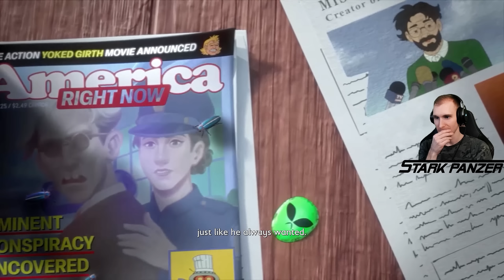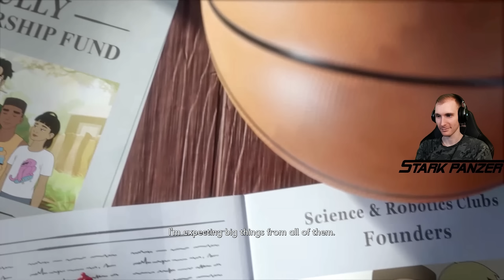Grounded - 15.Rész (A Végső Küzdelem! /JÓ ENDING!) - Stark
00:00 - Intro
00:23 - Bevezető & Hogyan Készültünk Fel?
02:02 - MIX.R Modules Védés
13:15 - Kész a Embiggening Cocktail!
15:23 - Ideje Felnőni
16:25 - Good Ending
18:01 - Karakter Teljesítmények :D
18:38 - Végszó & Outro